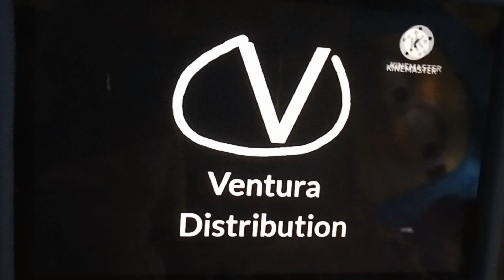Ventura Distribution Logo Playstation 4 Tomorrow Welcome Back to Playstation